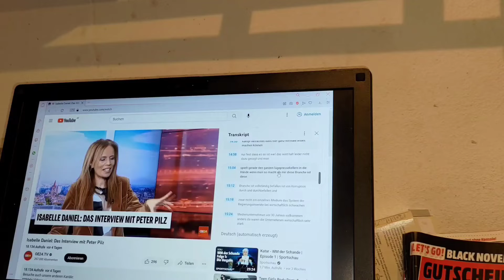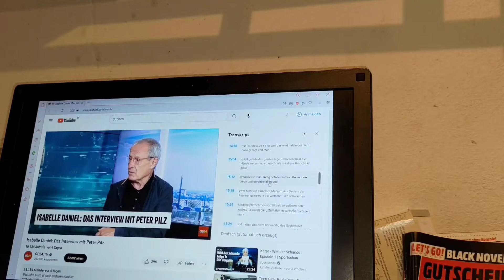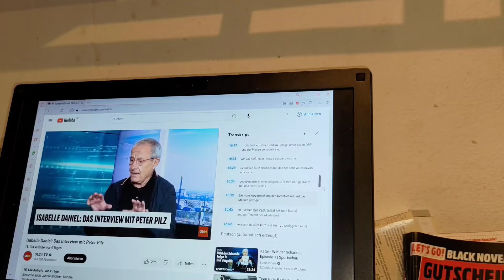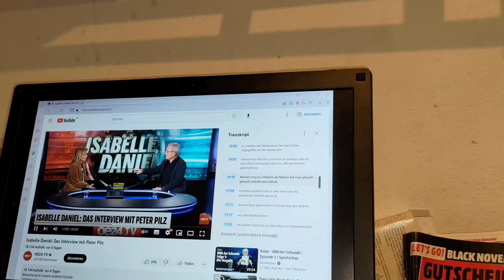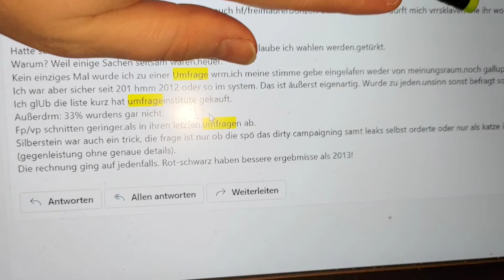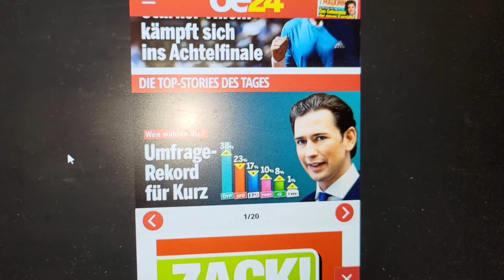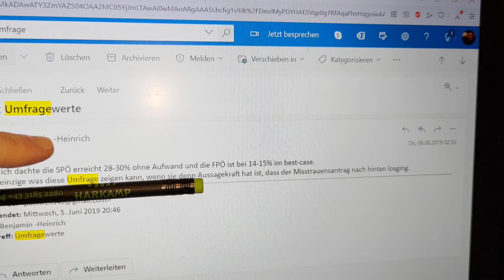Pilz @oe24.tv "Medienkorruption" part 2/2+Mail 2019 "glaub Liste Kurz hat Umfrage-Institute gekauft"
Fortsetzung.

Zu hinterfragen wäre, was dann erst ab Juli 2017 bei den Umfragen genau los war seitens ehemaligem Karmasin-Institut.
Wurden überhaupt noch welche erhoben?